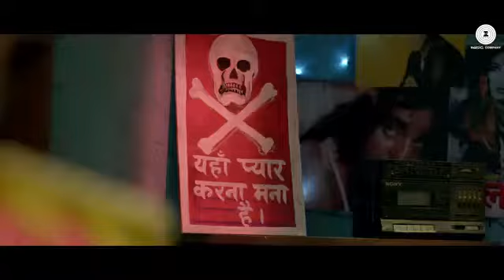बारात कम्पनी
Presenting the official movie trailer of an upcoming Bollywood Romantic- Comedy movie Baaraat Company.Star Cast: Ranveer Kumar, Sandeepa Dhar,Vishal Karwal & Anurita JhaDirector: Syed Ahmad AfzalProduced By: New Age CinemaProducer: Archana ChandaRelease Date: 28th July, 2017Music on Zee Music Company